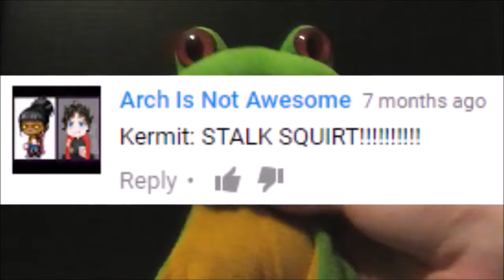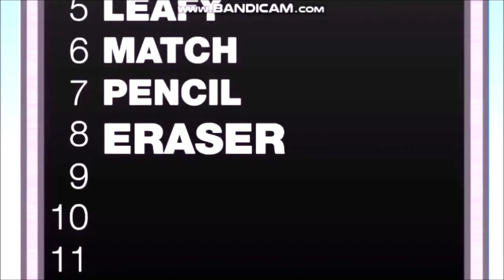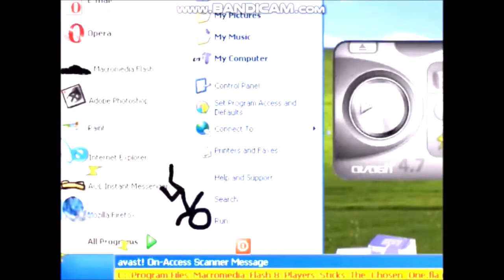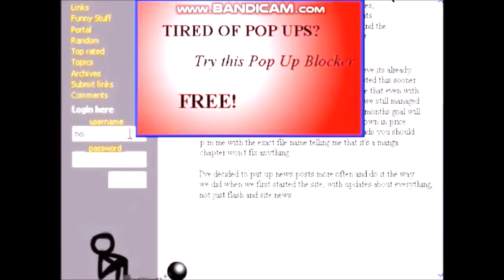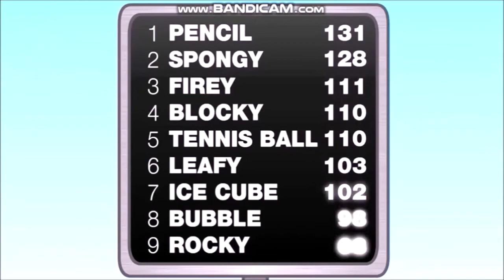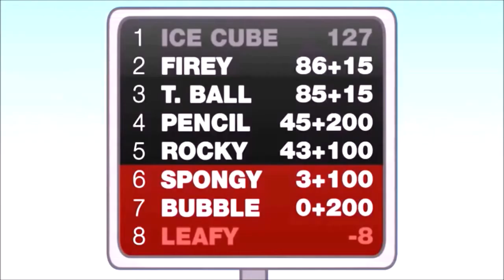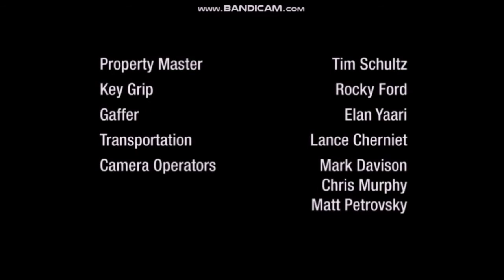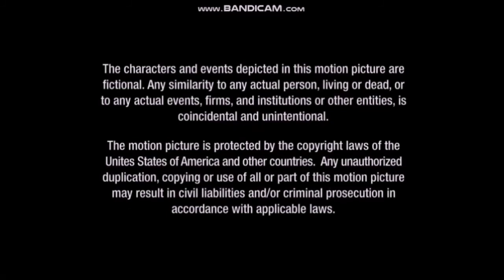Random Funny Momments Collection #21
Original Video uploaded Oct 8, 2019